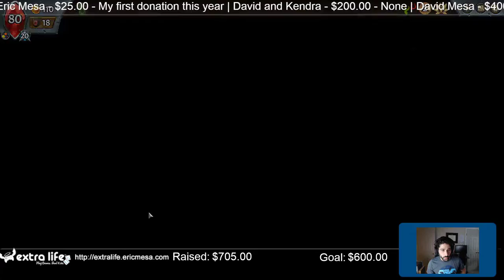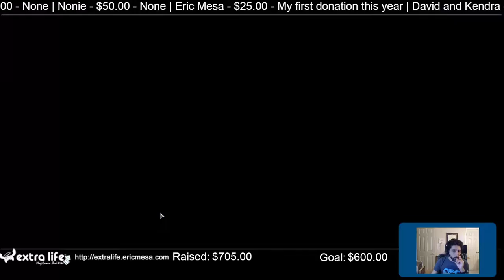ExtraLife Day - Monster Train Ep 03 - The Awoken